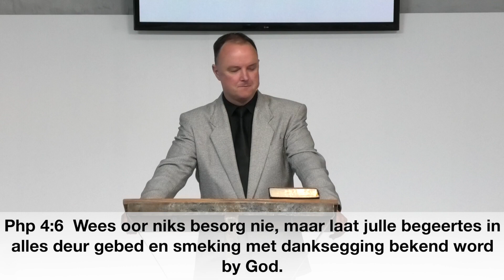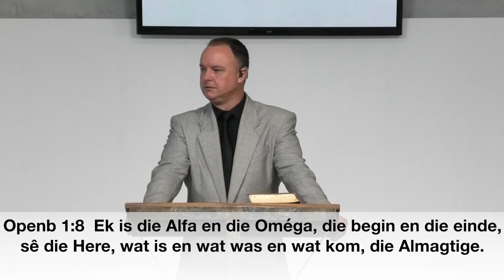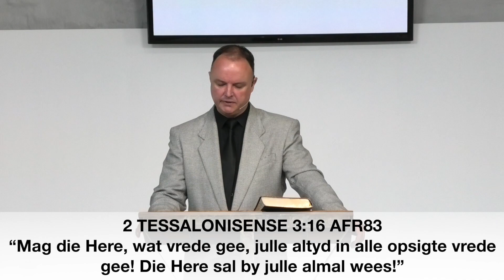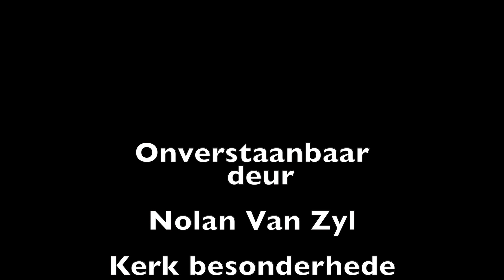Onverstaanbaar deur Nolan Van Zyl